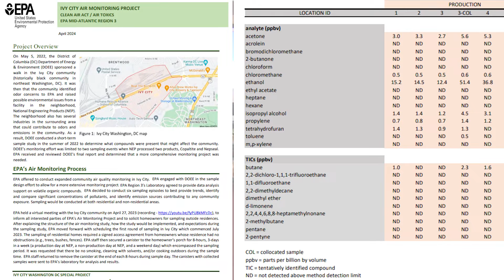Ivy City residents share their frustrations over chemical factory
Neighbors gathered at Trinity Baptist Church in Ivy City for a community information session addressing ongoing air pollution concerns.